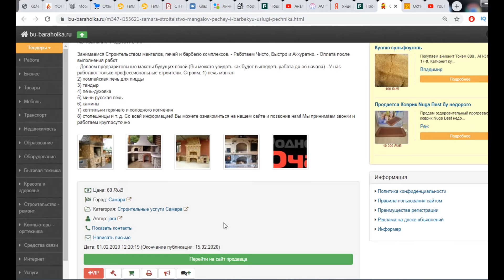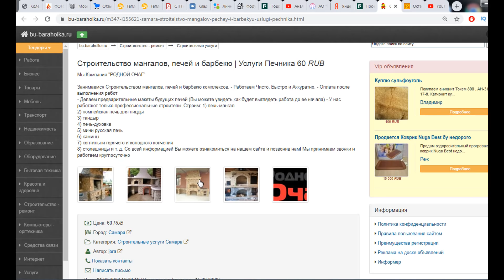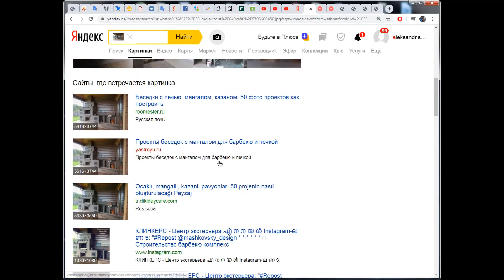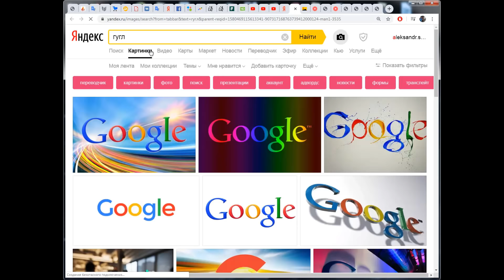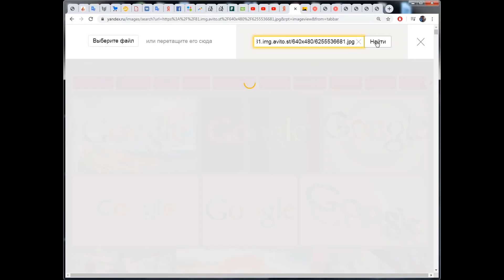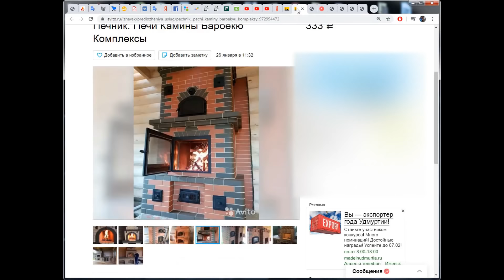Нужен печник? Не дай себя обмануть! Жулики на авито.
В ролике показано как жулики воруют у честных печников и надежных компаний  вроде МосПечь фотографии и выдают их за свои. Так же показано как найти печника и проверить его работы на подлинность.